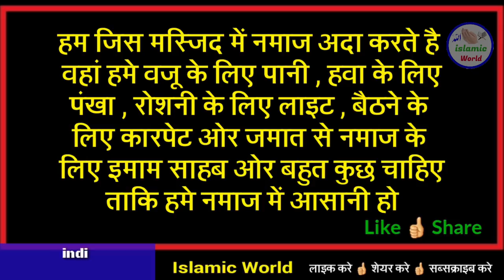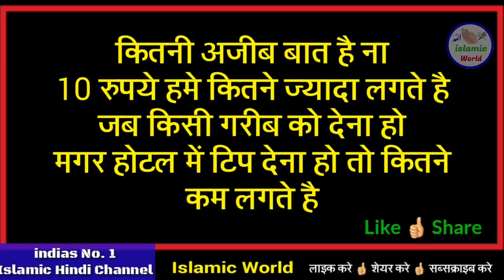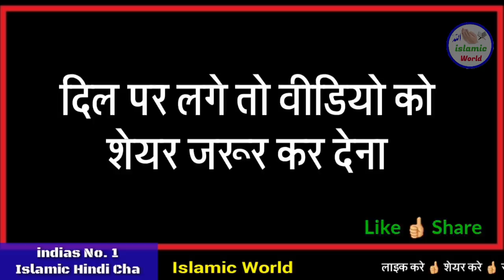इस वीडियो को हर मुस्लिम को देखना चाहिए - मुस्लिमो के लिए खास वीडियो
aaj ka yah video har muslim ke liye bahut khas ha is video me aapko bataya gya hai ki aaj ka muslamn kya kar rha hai or kya kana chahiye masjdo me pese nahi deta ha balki filmo or bekar ki chijo me hjaro rupye khrch kar deta ha to dosto aap is video ko aakhir tak dekhiye or accha laga dil ko lage to apne dosto me bh share kar dena | shukriya |